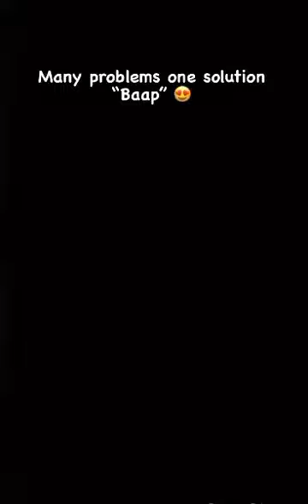Shre Ganesha Deva#Ganesh Chathurthi 2023#Ganesh Chathurthi Dg Song.